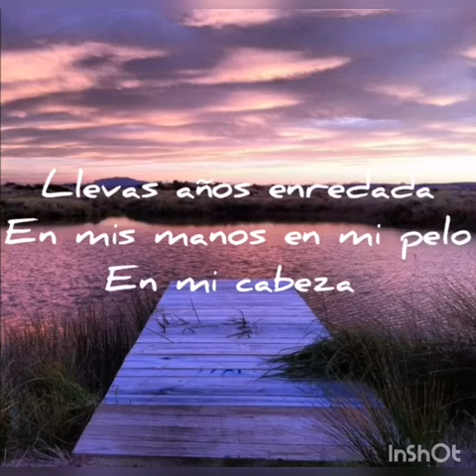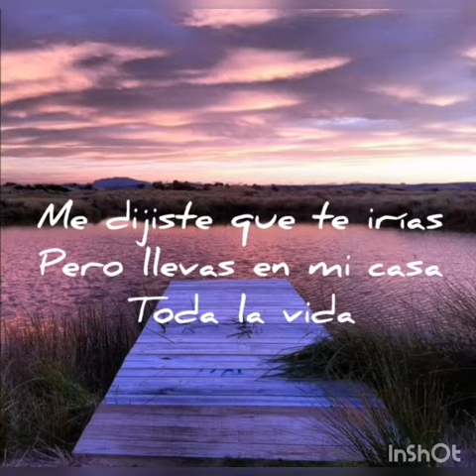Berta Vazquez "No puedo vivir sin ti" Coque Malla COVER Berta Vazquez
Llevas años enredada en mis manos
En mi pelo, en mi cabeza y no puedo más, no puedo más